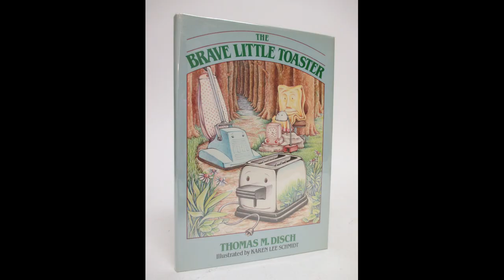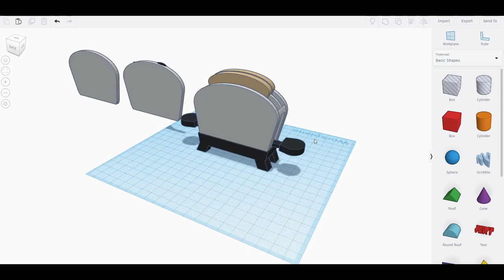The Brave Little Toaster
Today we talk about a new 3d model I created of the main character from The Brave Little Toaster. It's a fun old cartoon movie starring Toaster, a rambunctious toaster on a mission to find his owner. My wife loved this movie growing up, so why not make something to remember it by. I created a 3d model of Toaster, and in this video, I show you how to paint him.

Thank you to all my Patrons and other supporters. Please look at the links to below for other things that I post, or if you want to support me.